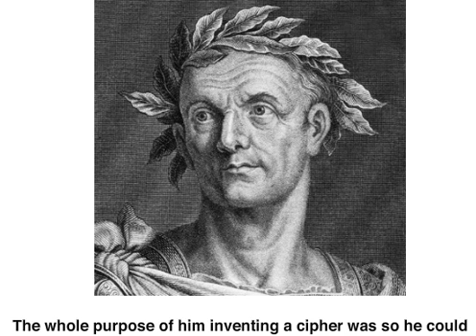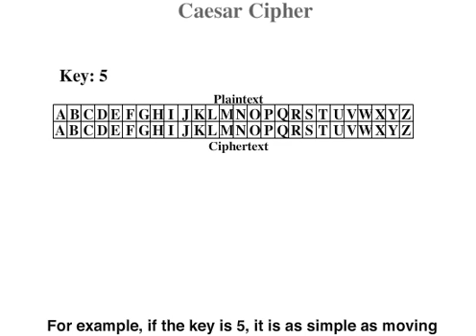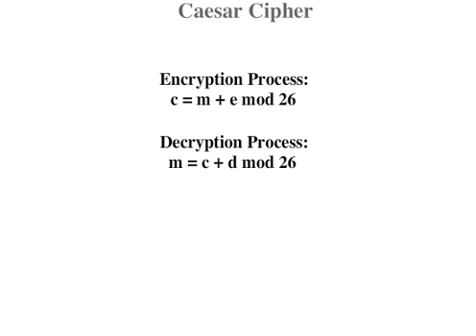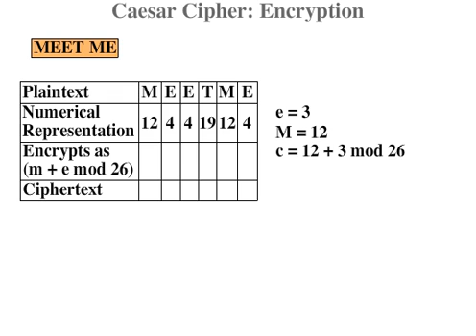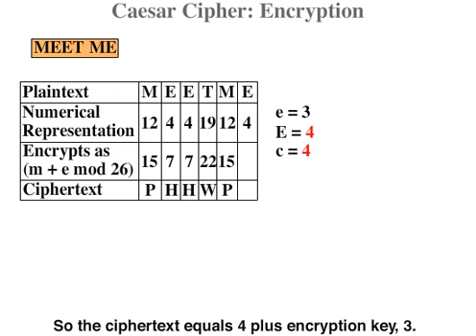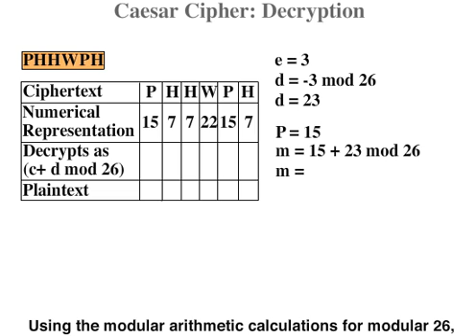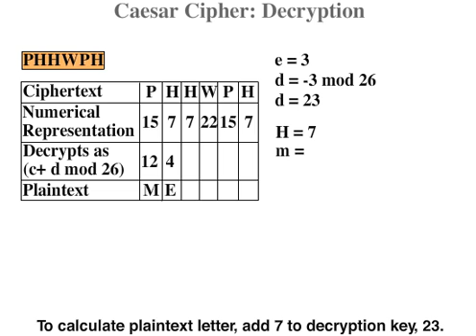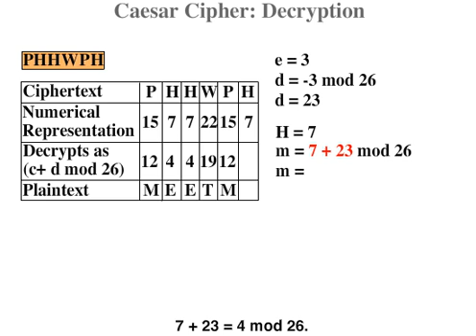Monoalphabetic Shift/Caesar Cipher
Monoalphabetic Shift/Caesar Cipher Encryption and Decryption